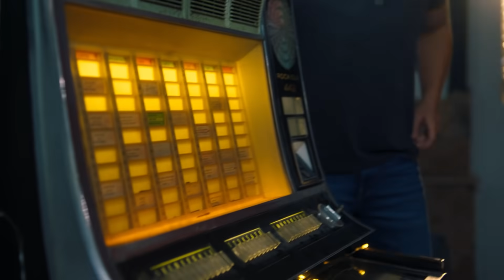Ada Masalı 4. Bölüm 3. Ön İzleme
Yapım: Ay Yapım
Yapımcı: Kerem Çatay
Yönetmen: Ali Bilgin
Senarist: Yelda Eroğlu - Yeşim Çıtak
İdari Yapımcı: Ali Demir
2. Yönetmen: Beste Sultan Kasapoğlu
Görüntü Yönetmeni: Özkan Bal
Sanat Yönetmeni: İsmail Durmaz
Işık Şefi: Mehmet Parlak
Styling: Petek Arıcı - Oğuz Tabur

OYUNCULAR
Haziran: Ayça Ayşin Turan
Poyraz: Alp Navruz
Biricik: Özge Demirtel
Alper: Rami Narin
Görkem: Bülent Çolak
Selma: Nihan Büyükağaç
Nehir: Eylül Ersöz
Hakan: Anıl Cem Kenar
İdil: Beril Pozam
Aliye: Bedia Ener
Zeynep: İpek Tenolcay
Doygun: Mesut Özkeçeci
Melisa: Merve Nur Bengi
Sadık: Fatih Yücebağ
Duygu: Bensu Begoviç
Mert: Eren Devrim
Burak: Mustafa Aran